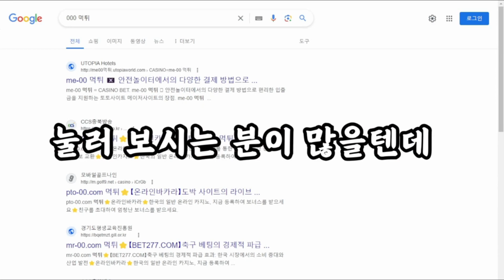신종 먹튀수법? 이렇게 홍보하는 곳은 모두 먹튀사이트!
최근 먹튀검증 또는 토토사이트 이름과 먹튀를 합친 검색어를 통해서 자신들의 사이트로 접속을 하도록 홍보를 하고 있는 사칭사이트 가 다수 발견이 되고 있습니다. 그중에는 저희 베가스커뮤니티를 사칭하는 업체도 발견이 되었는데 회원 유입이 잘되지 않아 이런 방법을 사용 중인 것으로 보입니다.

사칭을 하면서 홍보를 하고 있는 곳을 믿을 수 있으신가요? 홍보부터 거짓을 일삼는 업체들이 먹튀가 없다고 볼 수가 없습니다. 매우 위험한 곳들로 판단되고 있으니 거짓 홍보에 속아서 먹튀를 당하시는 분이 없으시길 바랍니다.